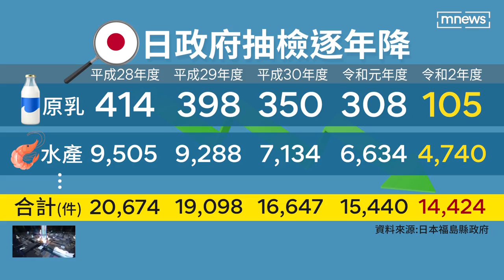以子矛攻子盾 藍智庫找「反福食日人」拍片｜鏡新聞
國民黨為反對福食解禁，2/10舉辦首場公聽會，還找來日本資深媒體人，談論日本福食檢驗現況。沒想到一開頭他就先代替日本政府道歉，聲稱日本檢驗能量越來越少，而實際翻開福島縣政府資料，檢驗件數確實逐年下降，上個月福島縣沿岸捕獲的漁獲，也被發現放射性物質超標。